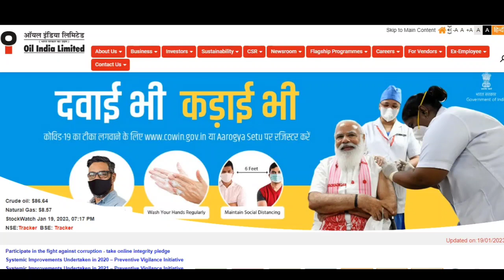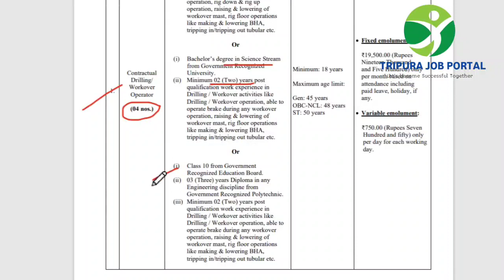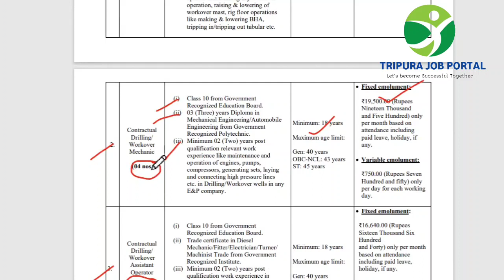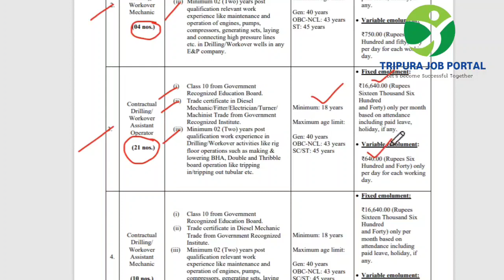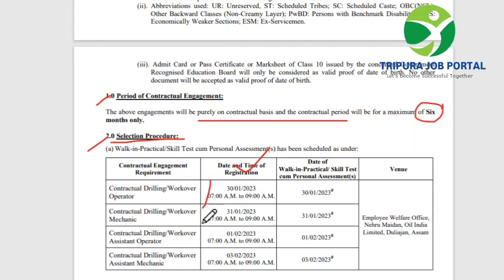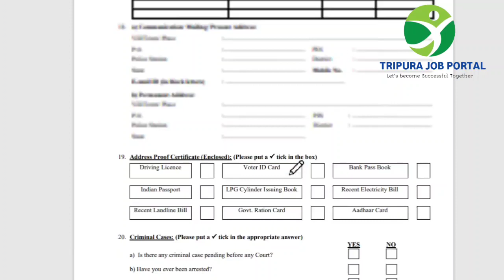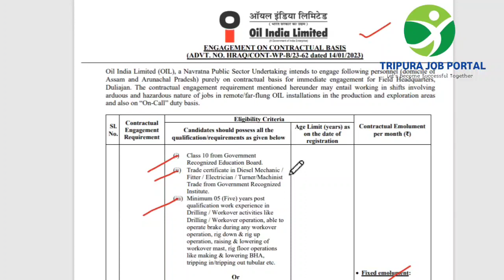Tripura New Recruitment 2023 || Oil India Limited || 10th Pass || Salary - 19500 || No Exam/No Fee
Tripura Job Portal  এর পক্ষ থেকে আপনাদের সকলকে জানাই আন্তরিক শুভেচ্ছা ও ভালোবাসা ।
   আমরা প্রতিনিয়ত আপনাদের জন্য নতুন নতুন চাকরির সংক্রান্ত বিজ্ঞপ্তি নিয়ে আলোচনা করে থাকি । আজকে আমার আলোচনা করবো Oil India Limited এর নতুন Notification উপর .

                    Thanks From
Team Tripura Tripura job Portal

Credit